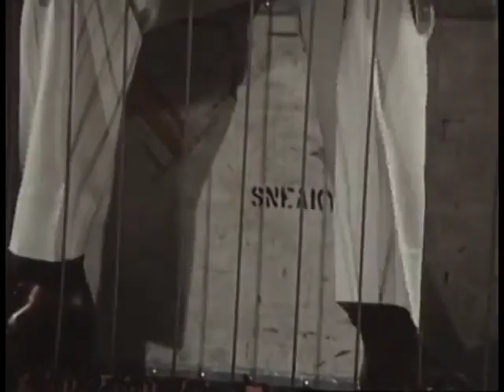The Flying Burrito Brothers - Live in a Unknown French TV Show (*1975)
setlist

Easy to get on 0:00
Border Town 3:26

Band

Gib Guilbeau: Lead Fiddle, Harmony Vocals
Joel Scott Hill: Lead Guitar, Lead Vocals
Chris Ethridge: Lead Bass Guitar, Harmony Vocals
'Sneaky' Pete Kleinow: Pedal Steel
Gene Parsons: Drums, Harmony Vocals

Hey Everybody

Here's a extremely Rare video of The Flying Burrito Brothers playing in a french tv show in 1975.

This footage was rip by one of my good friends on youtube which he's does the same stuff like me and before me lol but his channel got deleted sadly this year.

This Footage is probably one of the best footage of the Flying Burrito Brothers in the 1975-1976 era that is on youtube right now, and its finally here to the world wide because this footage is never talked about on the internet, i try to search some information about this appearance and i never had result.